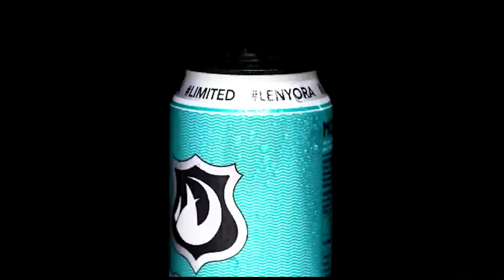THE 5AM CLUB - GREATNESS GROWS THROUGH PAIN | God, Loss, Struggle, Doubts, Hate, Faith, Hope, Action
Can’t Hurt Me is a great book by David Goggins that I just listened to and I was extremely impressed with all he was able to accomplish to this point in his life.  It was a fun journey through some incredible events and a book I recommend everyone take the time to either read or listen to on Audible.  There was a lot to digest throughout his story, but something that stood out to me that I wanted to take some time to expand upon here was the idea of suffering to grow or become great.  Through out his life Goggins has been exposed and exposed himself to extreme suffering and discomfort from being abused as a child, to seeing people killed, to facing racism, to multiple hell weeks during BUDS, and much much more.  He believes that through all this suffering it opened him up to some incredible growth and understanding about his abilities and his life, as well as unlocking more of his potential through each experience.  As I listened to his story, I thought about that idea and that concept.  While my life has not had nearly as much suffering, nor have I come close to the level of suffering he faced, the difficult choices and moments of discomfort I’ve battled through have always led to success and breakthroughs.

 As a whole our society has lost the ability to battle through discomfort and suffer long enough to find success.  We’ve become trapped by the idea that things should happen quickly and instantly due to advancements in technology that have made us weaker and soft.  Few people really know what it means to pursue something through suffering.  Most people give up on their dreams and goals the second they face any adversity or suffer a setback.  However, my experience has been that in those moments of discomfort, suffering and failure we unlock things within our minds and abilities that if we choose to dig in a little deeper we move that much closer to a breakthrough or ultimate success.

 Think about times in your life when you have suffered.  Think about things that caused you physical or emotional pain.  What were you doing?  Why were you there suffering?  Did you quit or keep going?  If you pushed through the suffering, what happened on the other side?